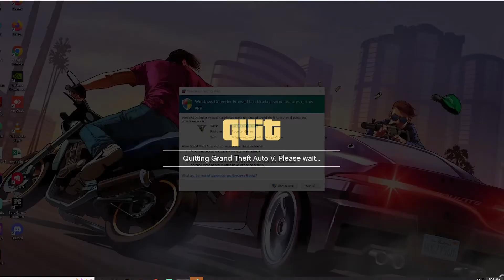ALL MAP POLICE BEHIND ME | GTA 5 GAMEPLAY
❤️️Vlogging Channel:
🤗Streaming Channel:

Tag Ignore